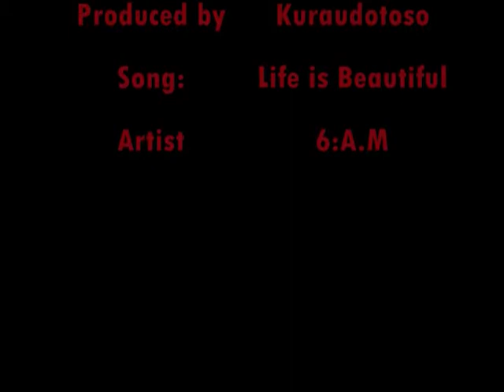Zaerith Clifa - Episode Six, The Fight!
Episode 6 of our amazingly amazing ZC!